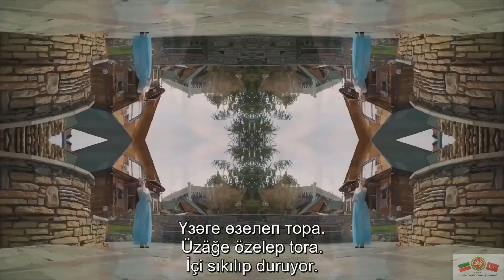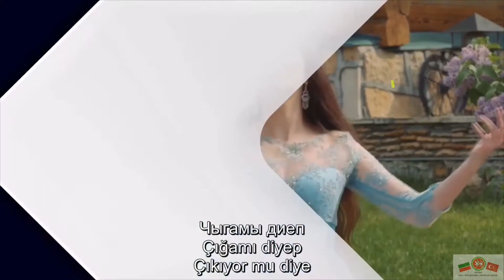Талы, талы - Söğüt dalı, söğüt dalı Ләйсән Усманова - Leysen Usmanova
"Талы, талы!"
Ләйсән Усманова
" Söğüt dalı, söğüt dalı"
Leysen Usmanova

Татар жырлары белән татарча өйрәнәбез!
Tatar şarkılarıyla Tatarca öğreniyoruz!

ТАЛЫ, ТАЛЫ
Татар халык җыры

Тал әйләнә, тал әйләнә,
Талга ефәк бәйләнә.
Күргәнче сүзем күп була,
Күргәч телләр бәйләнә.

Талы, талы,
Талы бөгелеп тора;
Тагын бер күрәсе килеп,
Үзәк өзелеп тора.
Тал-тирәкләр утыртканнар
Агыйдел читләренә.
Алсу алма суы тамган,
Бәгырем, битләреңә.
Талы, талы,
Талы бөгелеп тора;
Синең өчен ярларыңның
Үзәге өзелеп тора.
Былбыл булсам бакчаларда,
Бер тирәк сайлар идем.
Шул тирәктә сине мактап
Иртә-кич сайрар идем.
Талы, талы,
Талы бөгелеп тора;
Бер генә минут исеңнән
Чыгамы диеп сора.

Talı-talı
Tatar xalık cırı

Tal äylänä, tal äylänä,
Talğa yefek bäylänä.
Kürgänçe süzem küp bula,
Kürgäç teller bäylänä.
Talı, talı,
Talı bögelep tora;
Tağın ber küräse kilep,
Üzäk özelep tora.
Tal-tiräklär utırtqannar
Ağıydel çitlärenä.
Alsu alma suı tamğan,
Bäğırem, bitläreñä.
Talı, talı,
Talı böğelep tora;
Sineñ öçen yarlarıñnıñ
Üzäğe özelep tora.
Bılbıl bulsam baqçalarda,
Ber tiräk saylar idem.
Şul tiräktä sine maqtap,
İrtä-kiç sayrar idem.
Talı, talı,
Talı böğelep tora;
Ber genä minut iseñnän
Çığamı diyep sora.
Söğüdü, söğüdü
Tatar halk şarkısı

Tatar halk şarkısı

Söğüt dönüyor, söğüt dönüyor,
Söğüde ipek bağlanıyor.
Gördüğümde sözüm çok var,
Gördüğümde diller tutuluyor.

Söğüdü, söğüdü,
Söğüdü bükülüp duruyor;
Tekrar göresim gelip
İçim sıkılıp duruyor.

Söğüt-kavaklar dikmişler,
Akidil kenarlarına.
Pembe elma suyu damlamış,
Bağrım, yüzüne.

Söğüdü, söğüdü,
Söğüdü bükülüp duruyor;
Senin için seni sevenlerin,
İçi sıkılıp duruyor.

Bülbül olsam bahçelerde,
Bir kavak seçerdim.
Şu kavakta seni övüp
Sabah-akşam öterdim.

Söğüdü, söğüdü,
Söğüdü bükülüp duruyor;
Sadece bir dakikasına akılından
Çıkıyor mu diye sor.

Latin harfleri ile Tatarca yazıldığında :
E : e'ye yakın i sesi
Ä : açık e sesi, Azeri Türkçesindeki ә sesi gibi
İ : sesi uzun i sesi, bazen iy sesi verir
W : uv sesi, İngilizcedeki w sesine benzer
Q : sert k, gırtlak k'sı
X : sert h, gırtlak h'si
H : yumuşak h
ñ : nazal n, ng